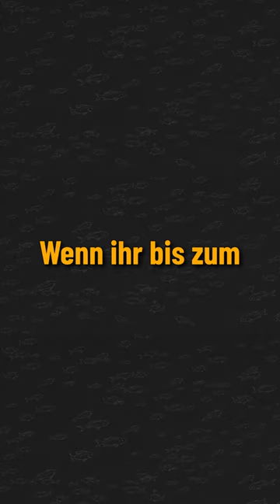Wenn du nur noch einen Köder fischen dürftest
Welchen Köder würdest du fischen?